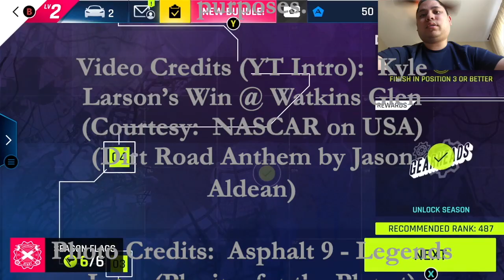Himalayas Course (Day 2) - Asphalt 9: Legends Gameplay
Here is one of my career race events that I did in order to progress thru story mode.

If you want to view more Asphalt 9: Legends playlist video content, click on this link here to view all my gameplay playlist

WhatiFRacing
RealRadman

Thumbnail Photo Credits:  Asphalt 9 - Legends Logo (Playing for the Planet)